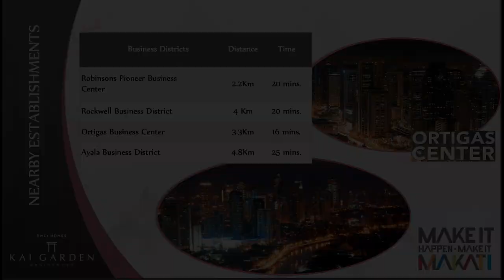RUSH 2 BEDROOM CONDO IN KAI GARDEN RESIDENCES NR SM MAKATI BGC ORTIGAS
Price: ₱ 6,158,000
Condominium/Apartment Type: Residential Condominium
Number of Bedrooms: 2
Number of Bathrooms: 1
Unit Size in sqm: 53.5 sqm.